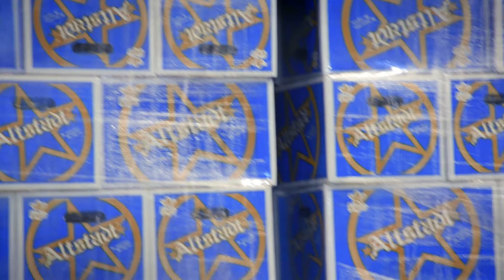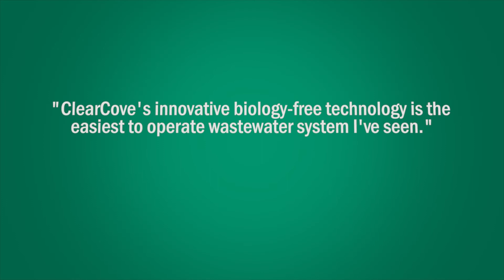ClearCove Taking Brewery Wastewater Treatment into the 21st Century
A short video on our installation at Altstadt Brewery in Fredericksburg, Texas: the first biology-free (brewery) wastewater treatment system in Texas!